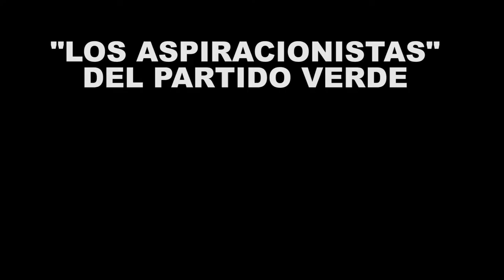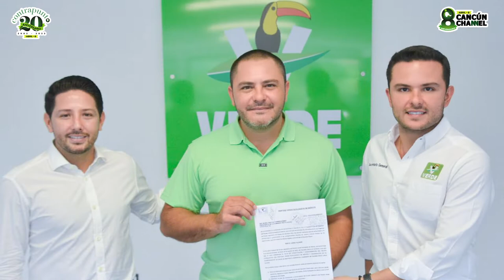“LOS ASPIRACIONISTAS” DEL PARTIDO VERDE